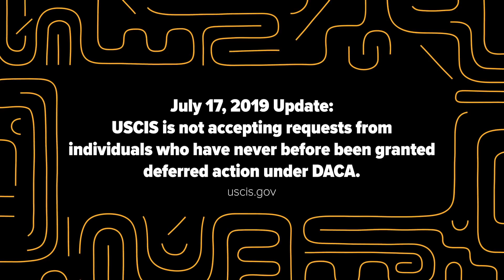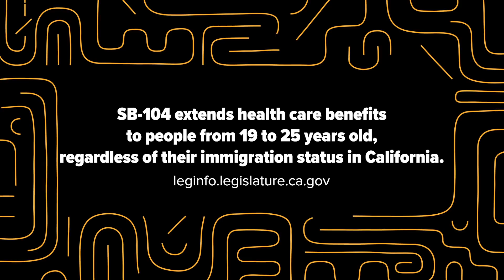Dreamer & U.S. Citizen Take a Privilege Test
We ask a U.S. born Latina and a DACA recipient "Never Have I Ever" questions to discuss the struggles of obtaining citizenship in the U.S.

MUSIC